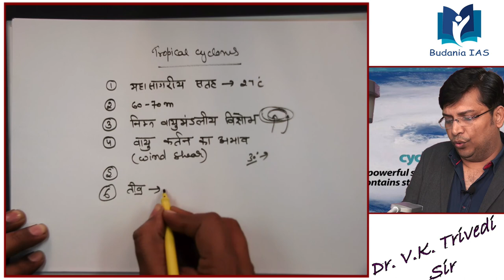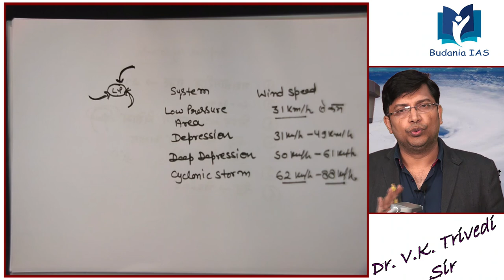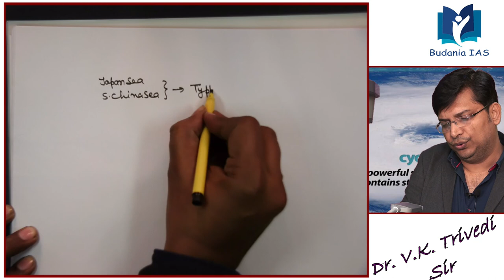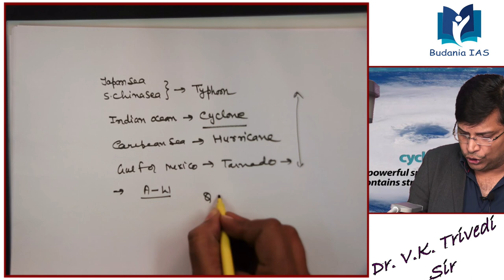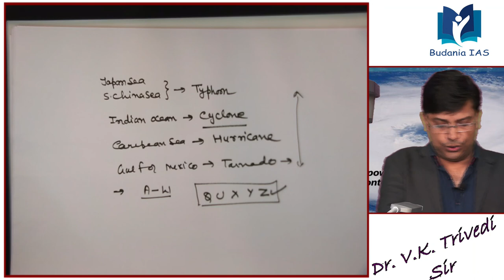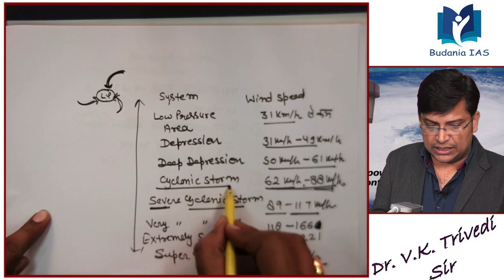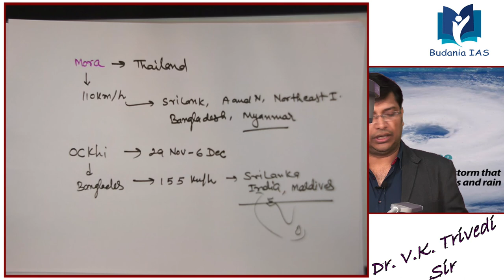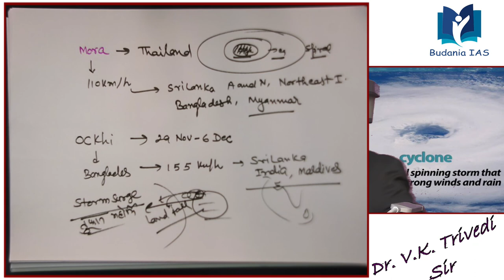Budania IAS Group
Cyclone By Dr. V.K. Trivedi Sir